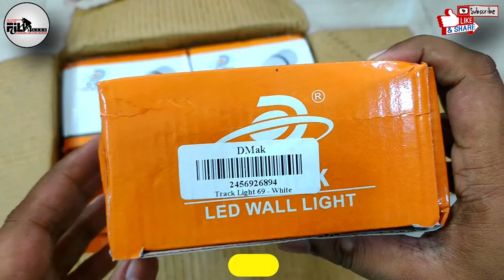UnBoxing : D'Mak 9 watt Led White Spot Light| spot Lights for Home | Wall Light